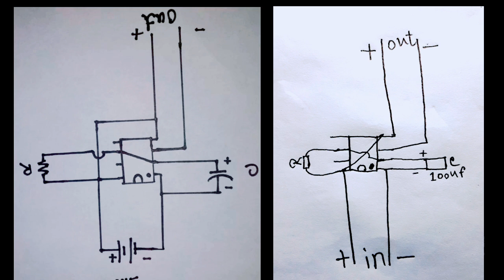ডিলে ছারকিট তৈরি।How to make a delay circuit. Make a timer circuit 555 IC (Real Electronics)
how to make a timer circuit make a delay circuit 555 IC project

Thanks